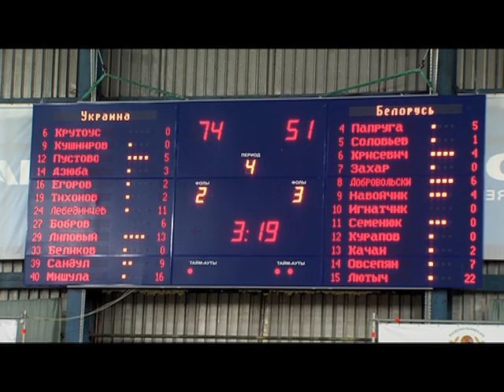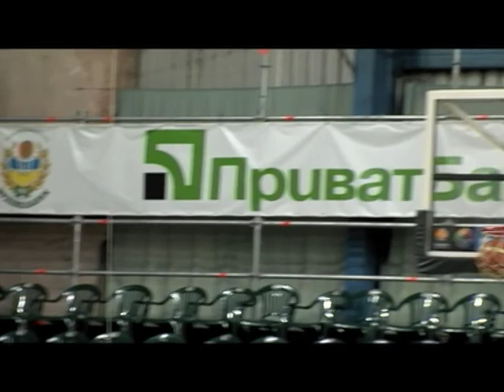UKRAINE U-20 - BLR U-20. Friendly match, day 1 (July 5, Kyiv). VIDEO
Перший з трьох спаринг-матчів молодіжних збірних України та Білорусі (U-20).
5 липня 2011 р., Київ, СК "Меридіан".

УКРАЇНА U-20 -- Білорусь U-20 80:58